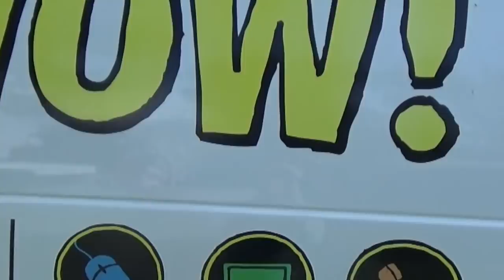Store Episode 106: Wednesday Market and Store Days